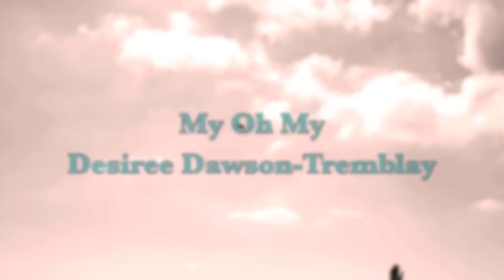My Oh My - Desiree Dawson-Tremblay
written by Des
mixed by Seb